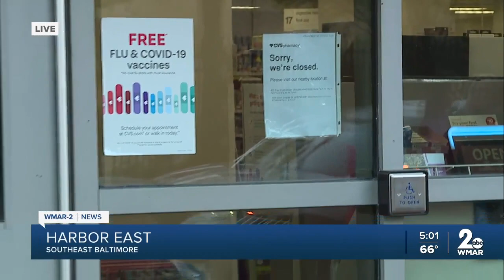Suspect shot after syringe attack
Theft suspect shot after allegedly trying to stab store security guard with syringe